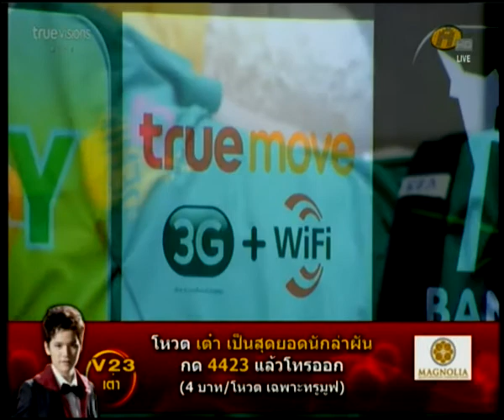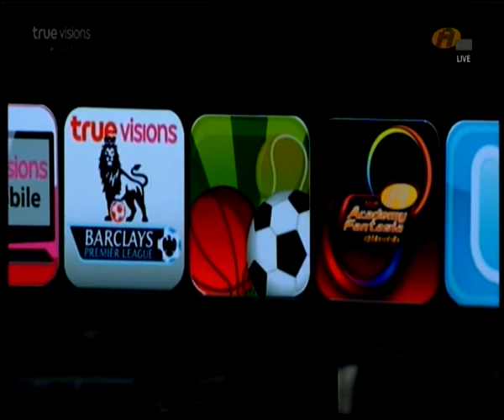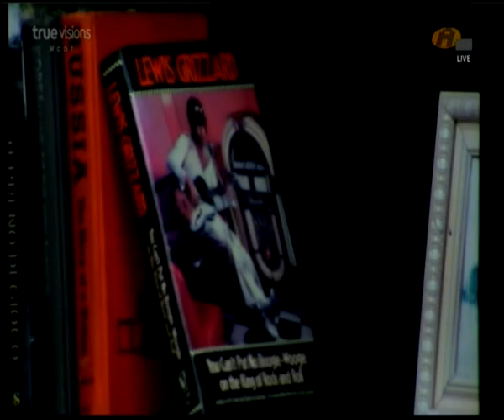เหตุการณ์ก่อนนอนวันเสาร์ ตอน 4